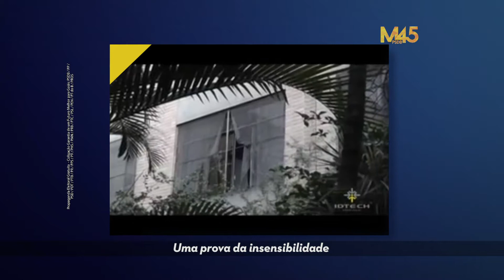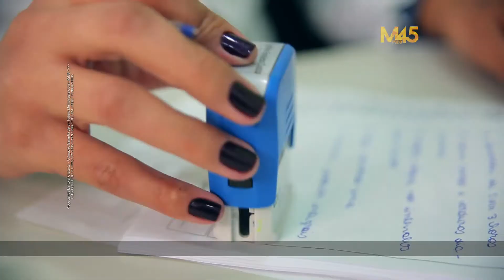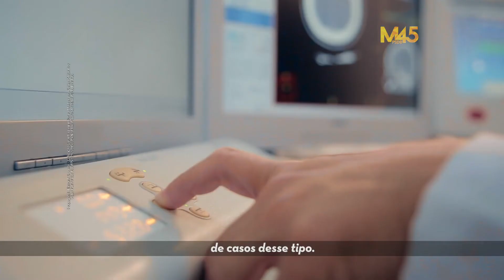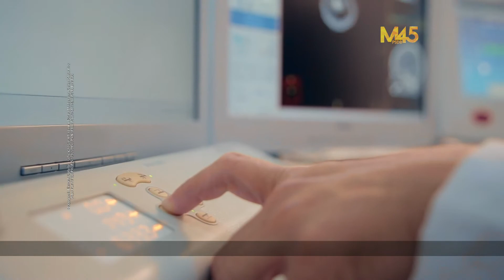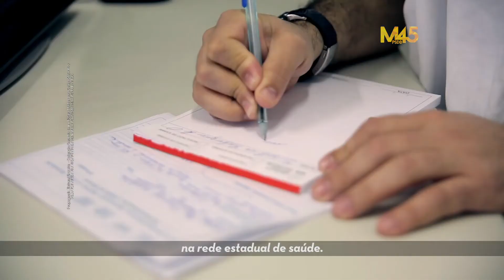Marconi Perillo - Programa TV - 29/08/2014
Goiás já teve bons hospitais regionais na época de Henrique Santillo, mas ao assumir o governo, o PMDB passou-os para os municípios sem considerar que os mesmos, não têm condições financeiras para mantê-los. O HGG ficou fechado por oito anos.

Pensando nas condições de todos que procuram tratamentos em Goiás, Marconi está recuperando os hospitais regionais. Os investimentos em saúde crescem todos os anos e já estão chegando a 14% do orçamento do Estado.